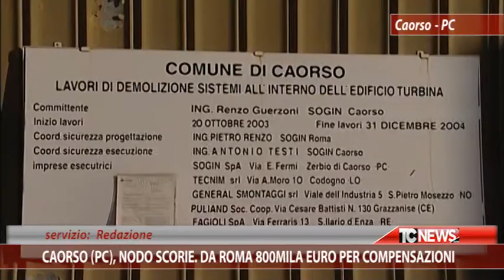Caorso (PC), nodo scorie. Da Roma 800mila euro per compensazioni